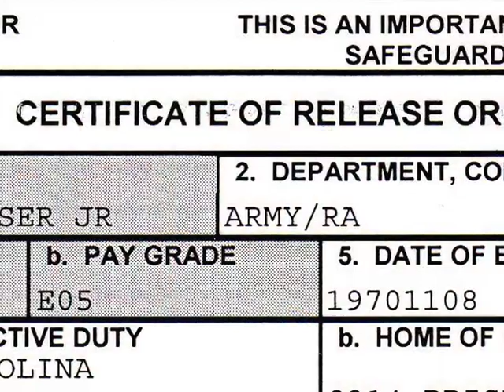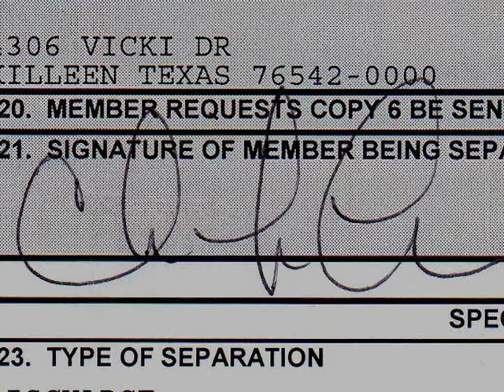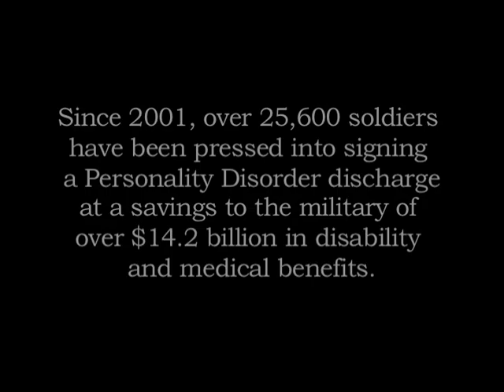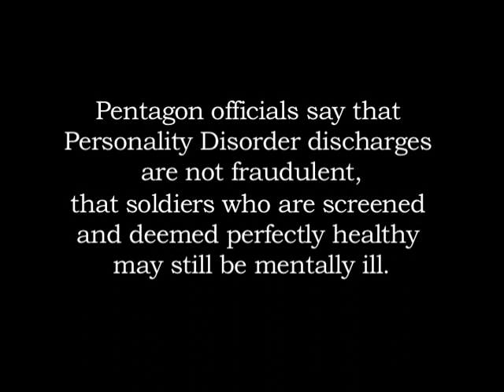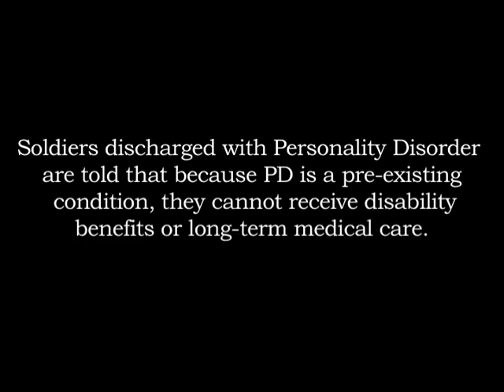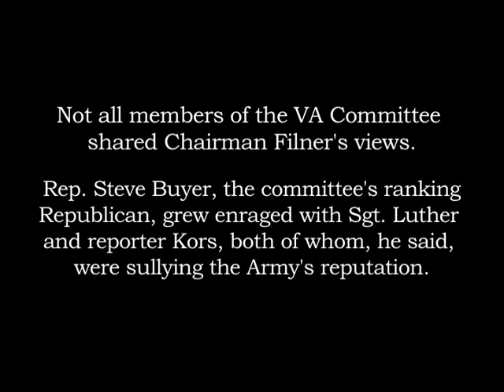The Torture Hearings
Sept. 15, 2010, House VA Committee hearing: Sergeant Chuck Luther describes how he was tortured by U.S. Army officials.